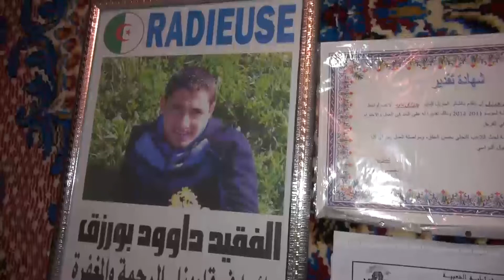LA RADIEUSE SPORT rend hommage au BOUZERG daoued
جمعية راديوز   تقدم تعازيها في وفاة الفقيد  بوزرق داود